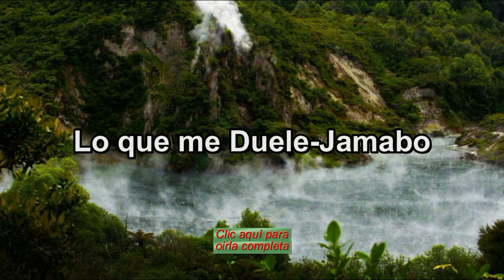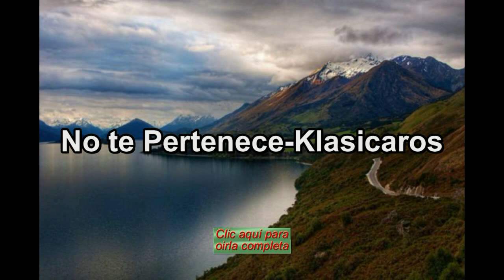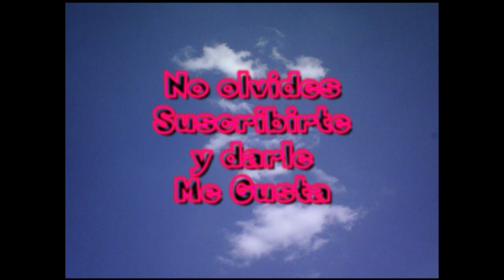Super Mix de Cumbias que no pueden Faltar en una Fiesta_Dj Pryviet_CliffordTV(1)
Este Mix (1) de Cumbias que no pueden Faltar en Una Fiesta creado por el talentoso DJ Pryviet, publicado por Radio de Clifford y Transmitido por CliffordTV
5 Excelentes Cumbias para disfrutar al máximo y pasar un divino rato.